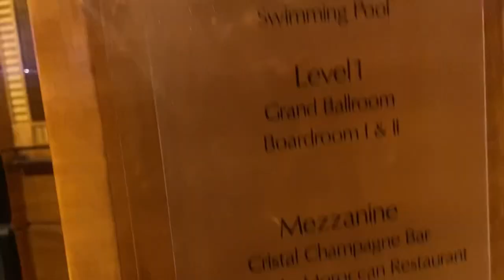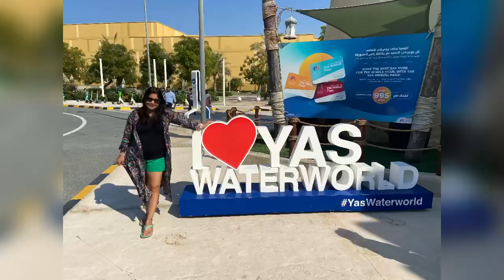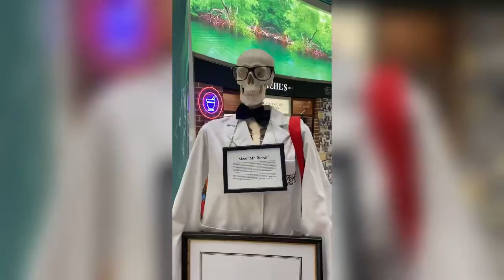3 days trip in Abu Dhabi | visit best places in Abu Dhabi ￼abudhabi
Three-day tour in Abu Dhabi: Unforgettable adventures await! 🌴🌞 ExploreAbuDhabi"

warner bros
abu dhabi
family fun
enjoying life
family trip
life
world big Theme park
park
Theme park